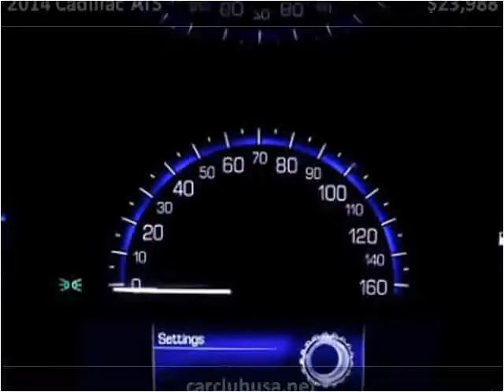2014 Cadillac ATS Used Cars Miami Gardens FL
This 2014 Cadillac ATS is available from Car Club USA.